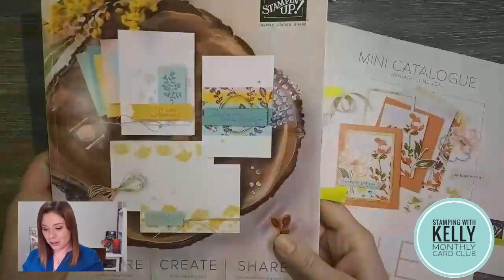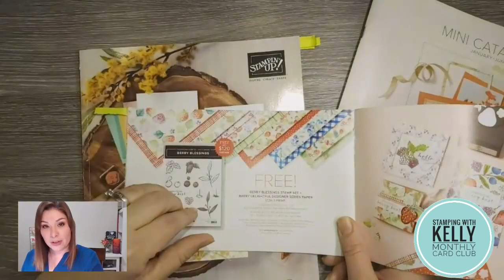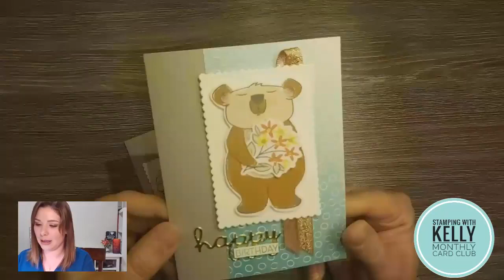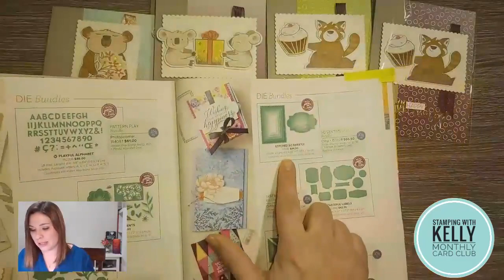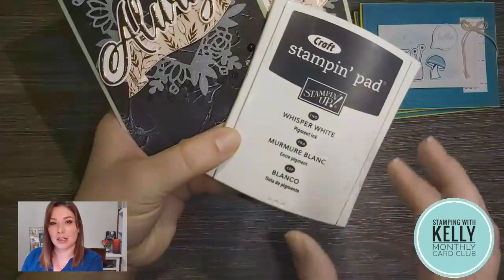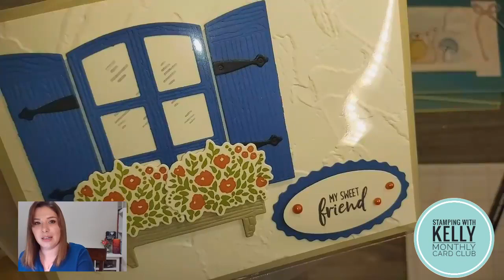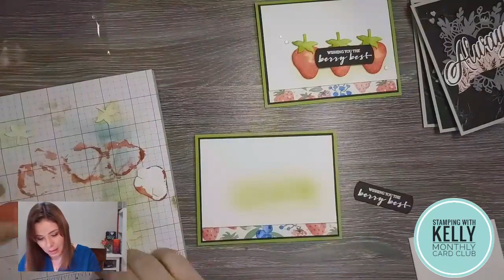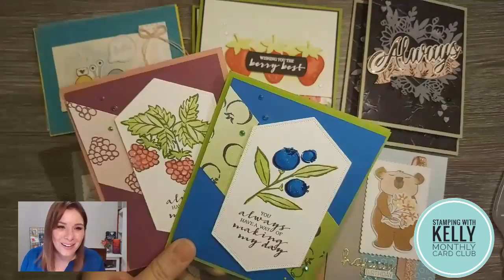2021 January Online Card Club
Our First Card Club of the Year!

Sale-A-Bration is in full swing and I will show you how to make 4 cards featuring exclusive products you can get for free during our biggest promotion of the year, and others that you will quickly add to your order and wishlist from our new Jan-June Mini Catalogue.

Join me LIVE or on the replay to create your Card Club projects this month. I am so glad that you tuned in! Please comment along to let me know that you have joined!

During Sale-A-Bration you earn exclusive products for free with every $60 purchase increment and some bigger rewards with a $120 order.

Remember that you can get your club cards free with a minimum $35 order each month, and with a $120 minimum order you also get a free gift from me (along with your 2 Sale-A-Bration items)! This month I am giving out a deluxe 2 part gift... Heart Epoxy Droplets and either Real Red or Blushing Bride Glimmer Paper.

January is the start of another 6 months of clubs so please let me know if you want to join. With a $35 minimum order each month you'll get your club cards free, and a shopping spree of at least $20 one month. The best part is that you will earn free merchandise based on what you spend, so if you have your eye on a bunch of beautiful new products, or even a 50% off item... this is your best deal!

Please let me know if you would like to join! This is your last chance til July so be sure to ask me for details.